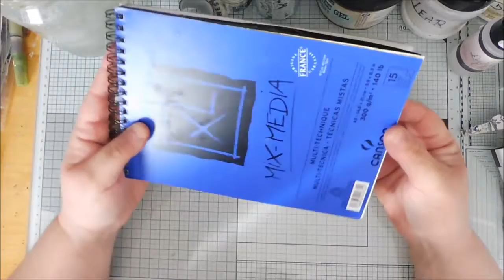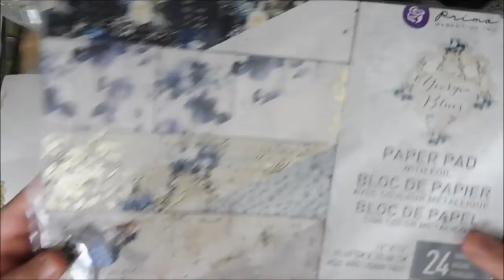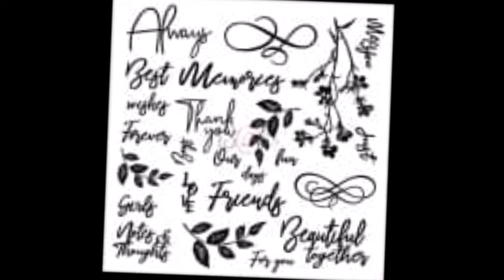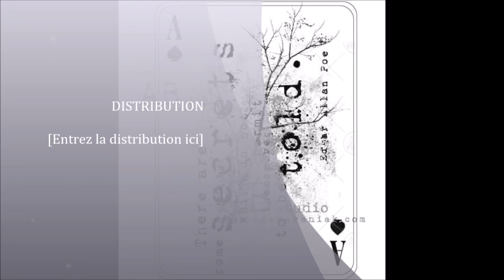atelier vidéo art journal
Les produits viennent de la bulle a scrap